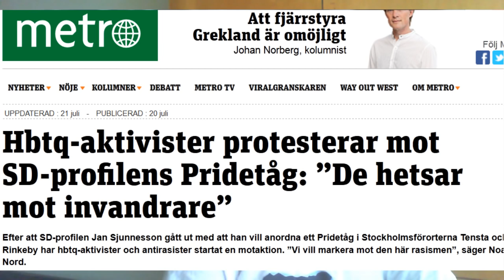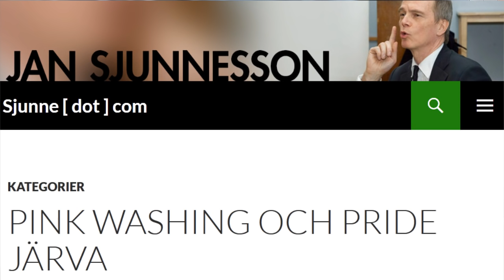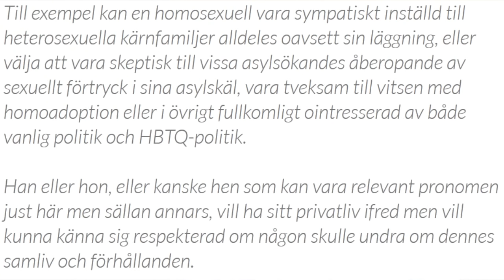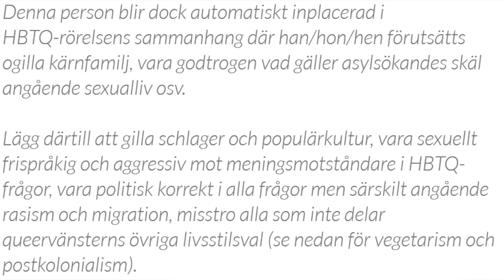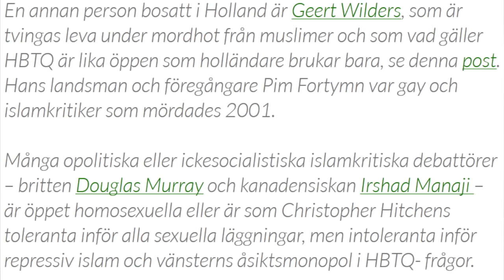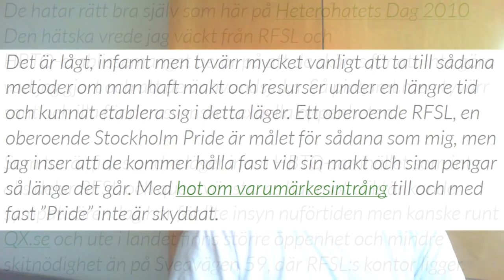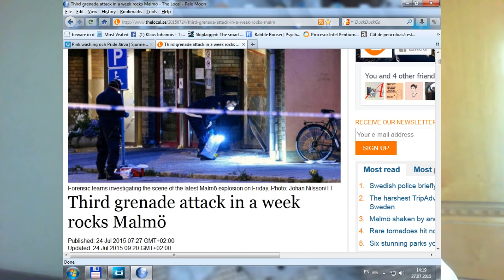Gay Pride parade in Muslim areas? Sweden, yes!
A non-Leftist man wants to organize a Gay Pride parade in Muslim dominated districts in Stockholm. Freedom Alternative is looking forward to it - but the Left is furious :)))